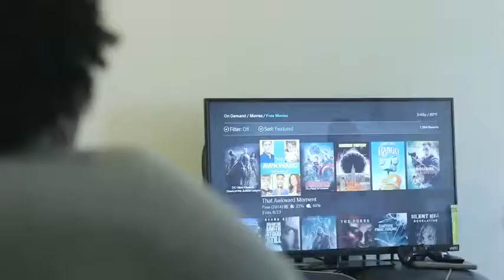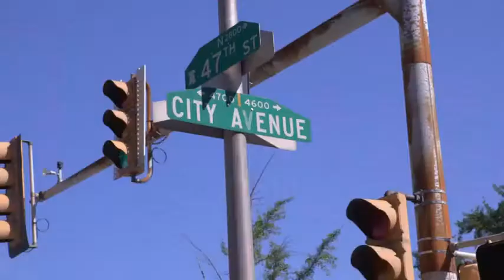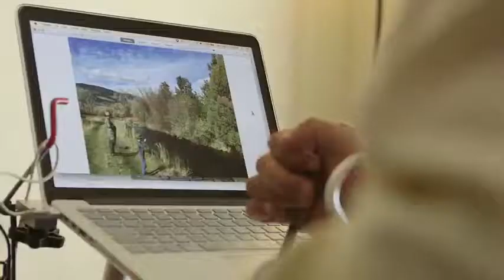Everybody Wants a Door - Journey to Independent Living - 2018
Inglis has been developing affordable, accessible, independent living apartments for people with disabilities for 40 years. When Inglis opened the Inglis Gardens at Belmont in 2016, it became the largest private developer of independent living in the Greater Philadelphia region.  Since then, we have opened Pennpack Crossy and more housing communities are in development. Check out this video and understand how important it is and why everybody wants a door.